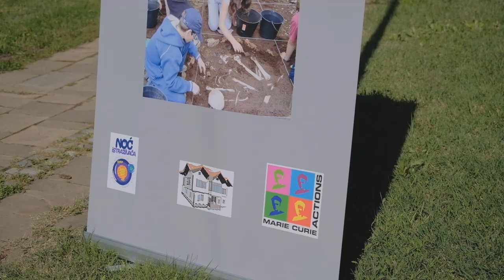Radionica na Kaleu povodom Noći istraživača, 30.09.2022.